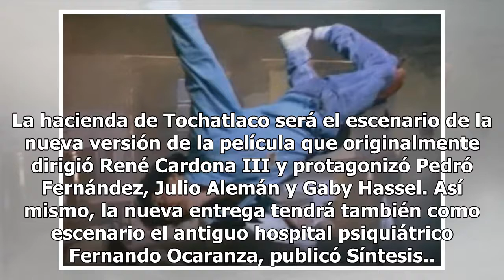'Vacaciones de terror', el 'remake' que nadie pidió pero todos quieren ver, está a punto de inici...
'Vacaciones de terror', el 'remake' que nadie pidió pero todos quieren ver, está a punto de iniciar grabaciones

Vacaciones de terror, el filme mexicano de 1988, tendrá un remake, informaron diversos medios de comunicación, luego de que se diera a conocer que las grabaciones de la película están a punto de iniciar en Zempoala, Hidalgo. La hacienda de Tochatlaco será el escenario de la nueva versión de la pelíc...